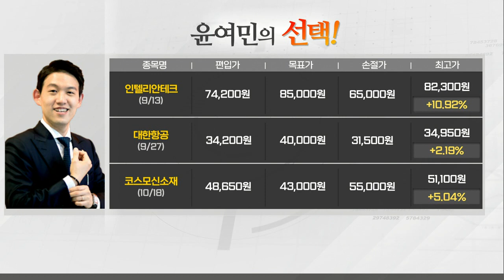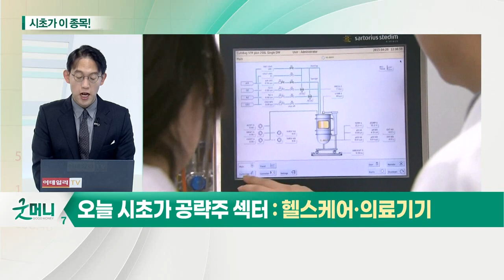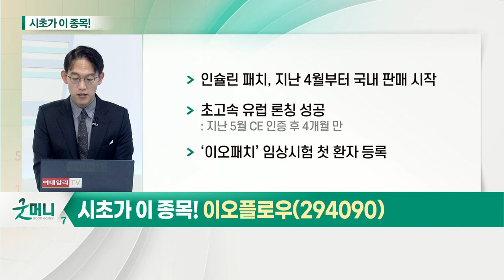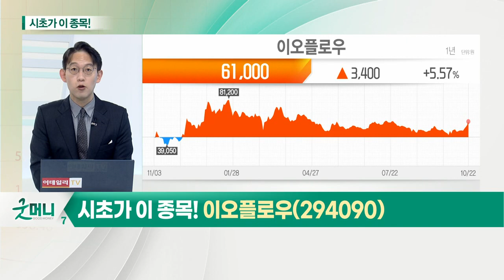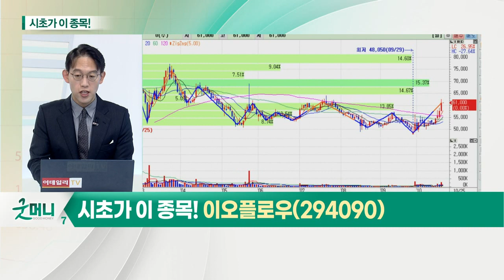이오플로우(294090)... 헬스케어·의료기기_시초가에 이 종목 (20211025)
헬스케어·의료기기
- 헬스케어 M&A 속도전
- 광주시, 의료 헬스케어산업 전략적 육성
- 코트라, 아프리카 최대 의료기기 전시회에 온라인 한국관 구성

이오플로우(294090)
- 인슐린 패치, 지난 4월부터 국내 판매 시작
- 초고속 유럽 론칭 성공
- ‘이오패치’ 임상시험 첫 환자 등록